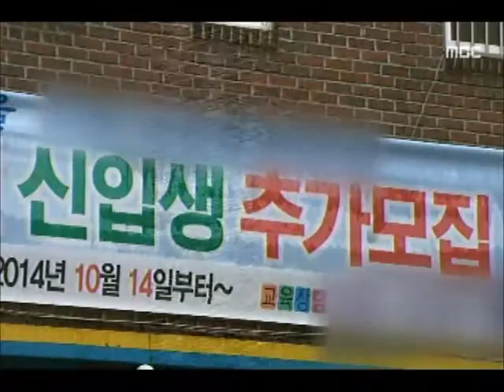[청주MBC뉴스] 폐쇄 처분에도 영업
◀앵커▶
 보조금을 불법으로 챙긴 어린이집이
폐쇄 조치를 받고도 영업을 계속하고 있습니다.
 소송을 걸어 시간을 끌고 있는 건데,
피해는 고스란히 어린 학생들에게 돌아가게
생겼습니다. 김대웅 기자입니다.◀ＥＮＤ▶

           ◀ＶＣＲ▶
 청주의 한 어린이집.

 0세반 교사가 퇴직하자
인근 가게 주인을 허위로 교사로 등록하고,
14개월 동안 보조금 천4백여 만원을 챙겼다
단속 공무원에 덜미가 잡혔습니다.

 어린이집에는 즉시 폐쇄 처분이,
원장에게는 1년 자격 정지가 내려졌습니다.

           ◀ＩＮＴ▶
어린이집 원장
"교차로에도 냈는데 교사가 안 와서..."

(S/U)이 어린이집은 폐쇄 처분이 내려진 뒤에도
부모들에게는 알리지 않은 채
영업을 이어왔습니다.

 이 기간 신입생도 9명이나 더 뽑았습니다.

 행정 심판과 소송을 내서 폐쇄 처분을
미룬 건데, 인근의 다른 어린이집도
폐쇄처분을 받은 뒤 같은 방식으로
1년 반을 끌었습니다.

           ◀ＩＮＴ▶
연주흠/청주시 서원구 가정복지팀장

 참다 못한 청주시는 1심 재판에서 승소한 뒤
다시 폐쇄 처분을 내리고, 학부모들에게
설명회를 열어 어린이집을 옮겨 달라고
통지했습니다.

 뒤늦게 알게된 학부모들은 혼란에 빠졌습니다.

           ◀ＩＮＴ▶
해당 어린이집 학부모
"연말에 어린이집 어떻게 옮겨요?"

 해당 어린이집 측은 폐쇄 처분을 정지해달라고 가처분 신청과 함께 항소심을 제기한
상태입니다. MBC 뉴스 김대웅입니다.